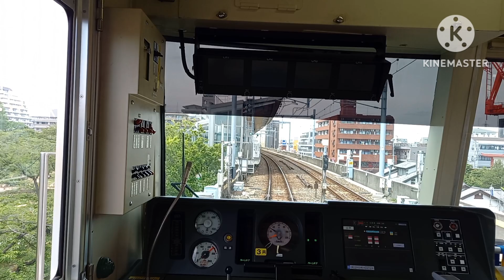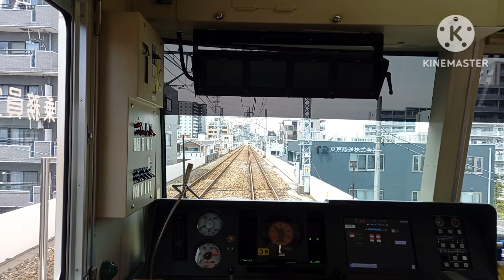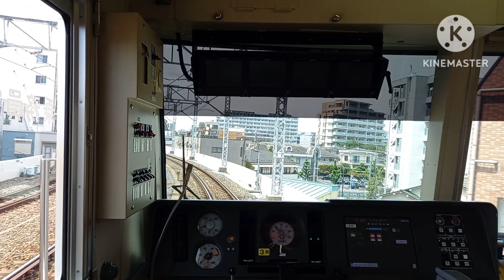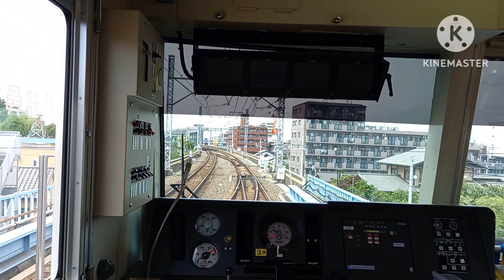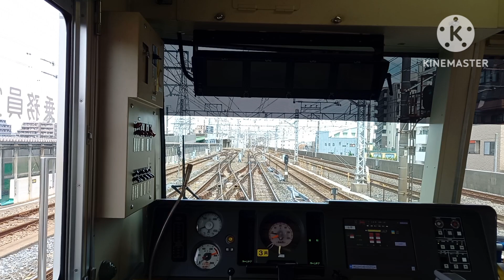たkm 20240703 1080p 30f 20240703 184539 コピー 4